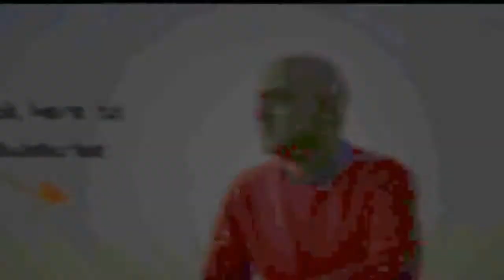OVERCOMING LAZINESS! MOTIVATIONAL VIDEO IN HINDI. Zarfund, One coin, wayxlife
Reproduced from: Mr Ajay Sharma's
STOP LAZINESS | AJAY SHARMA | MOTIVATIONAL VIDEO | IN HINDI